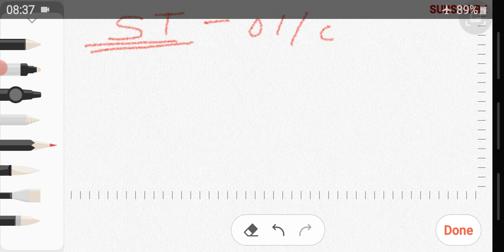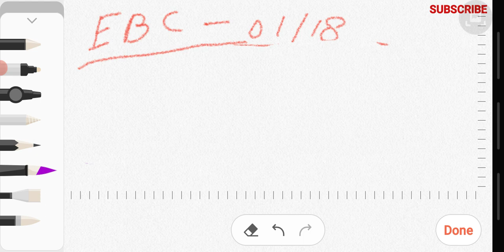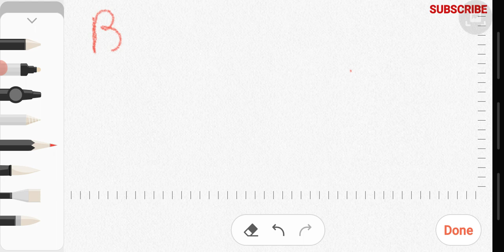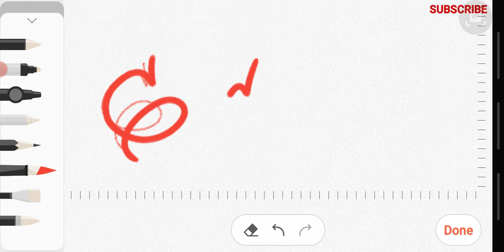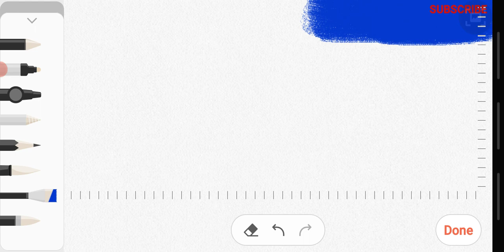bihar police driver!!cutoff!!18!!merit!!2019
अगर आप बिहार के किसी भी बहाली  का तैयारी करते हैं या फिर आप ब्लॉग का भी आनंद लेना चाहते हैं, तो आप हमारे चैनल से जुड़े रहिए आपको यह सभी वीडियो मनोरंजन एजुकेशन रिलेटेड यह सभी वीडियो आपको हमारे चैनल पर मिल जाएगा।
अपना दोस्त छोटा भाई समझकर।